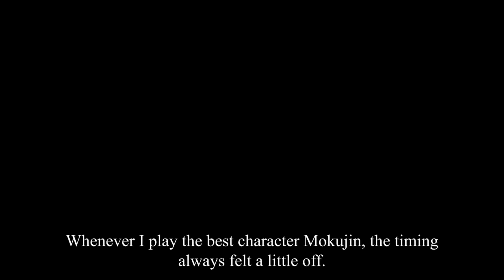Does Mokujin's Height Change The Timing For Taunt Jet Upper?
Tech and debunked.